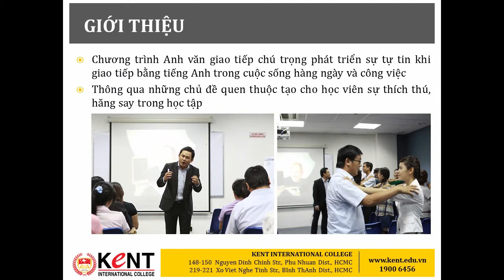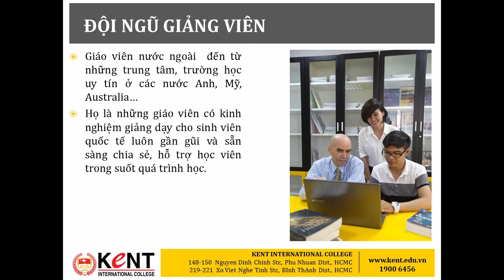Khóa học Tiếng Anh Giao Tiếp Kent College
Khóa học "Tiếng Anh Giao tiếp" đào tạo tại Kent International College - chú trọng phát triển sự tự tin khi giao tiếp bằng tiếng Anh trong công việc, nâng cao khả năng đàm phán và giao tiếp với khách hàng. Chương trình học là sự kết hợp của giáo trình nhiều giáo trình tiếng Anh thương mại được thiết kế linh động phù hợp với thời gian của học viên.